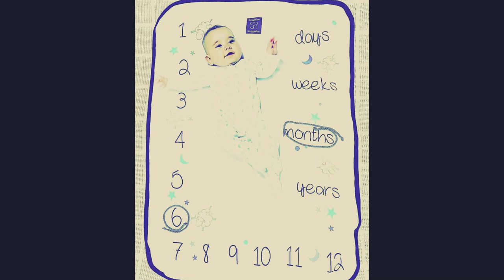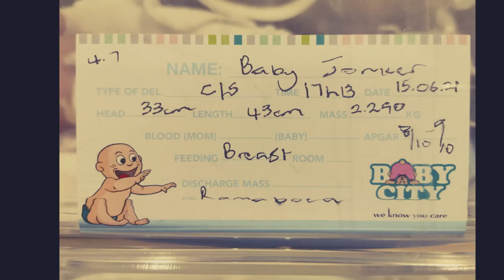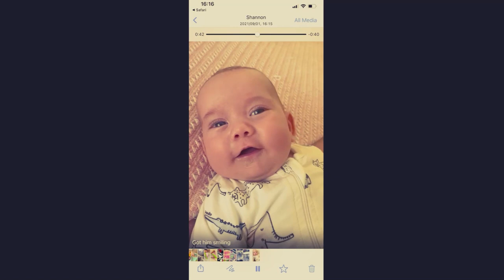In Loving Memory of Luke Erich Jonker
The Live Stream of Luke Erich Jonker's Memorial Service